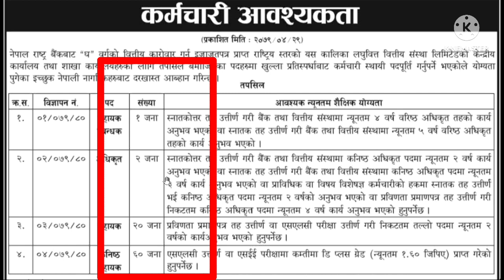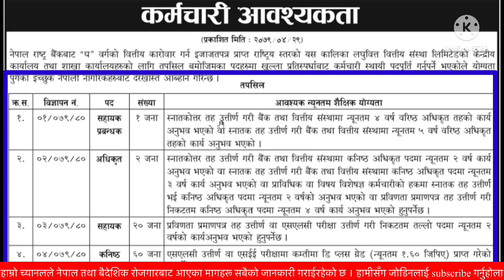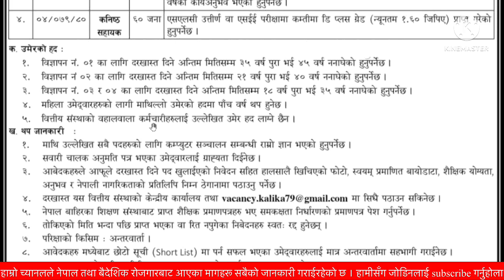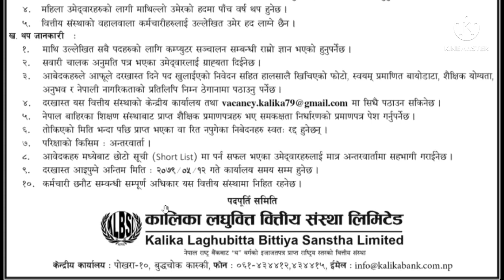New job vacancy in nepal 2079 || कामना लघुवित्तमा विज्ञापन || loksewa aayog vacancy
कामना लघुवित्तमा विज्ञापन
job vacancy
loksewa aayog vacancy
job in microfinance
microfinance job salary.

extra video text:
rastriya anusandhan bivag vacancy
rastriya anusandhan bivag job vacancy
nepal army vacancy

यस channel मा रहेका videoहरु वा thumbnail copy download गरि अन्य channel मा upload गरेको पाइएमा सो channel लाई copyright लगाई channel सधैको लागि |